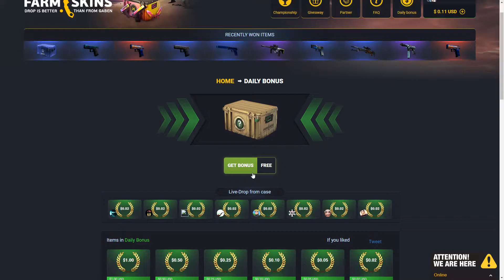What's in the Daily Case? #20 [Farmskins.com]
► Zur Seite und das Mit einen Gratis Dollar (Free One Dollar!)*

New Users Only*